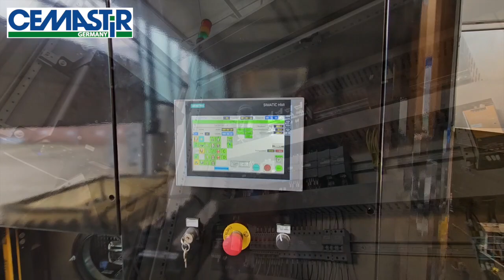CEMASTiR L.UN.A. II degreasing machine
The LUNA parts cleaning system from Cemastir is a state-of-the-art multisolvent solution that works with both perchloroethylene and modified alcohol. With an innovative condensation system, LUNA offers up to 30% energy savings and accelerated cleaning processes. The system is suitable for a wide range of materials such as steel, stainless steel, copper and aluminum. Thanks to the integrated remote maintenance and app control, LUNA enables efficient monitoring and operation. This system is ideal for various industrial sectors, including automotive, aerospace and medical technology.

More information can be found on the Cemastir website.